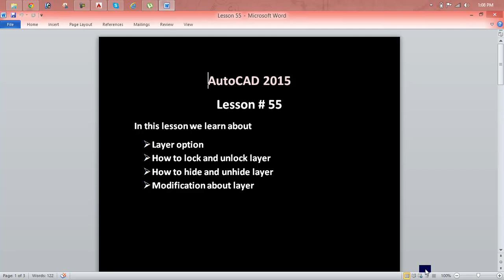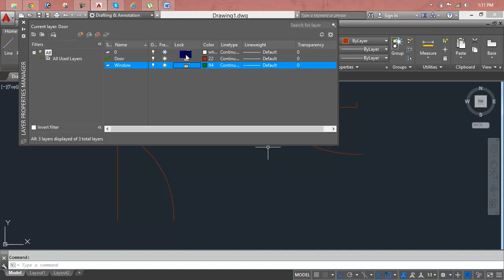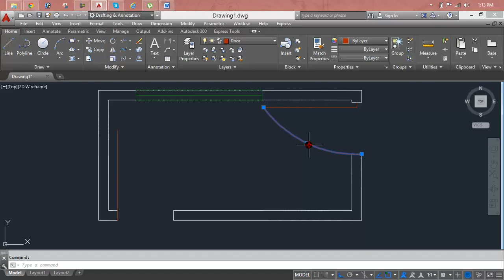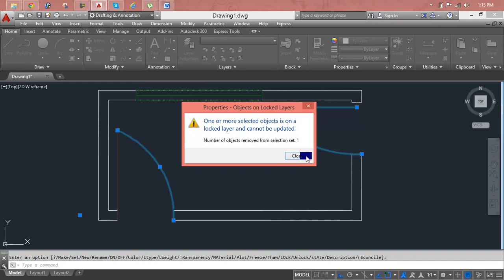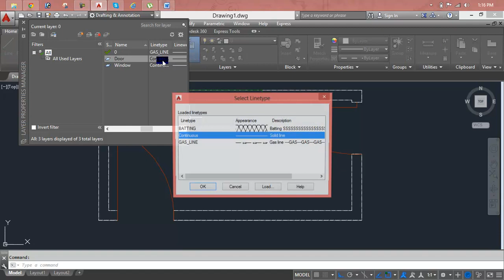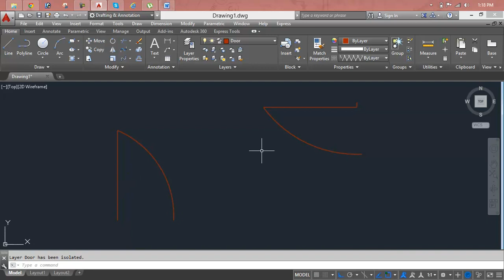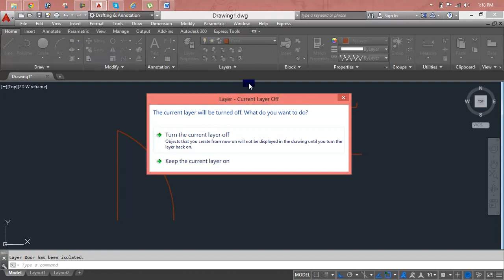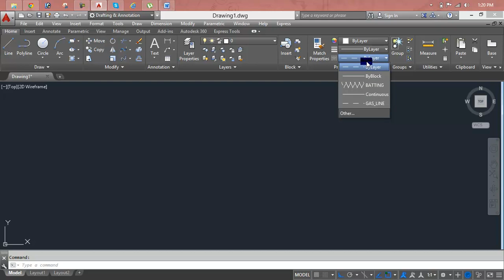AutoCAD Mechanical 2013 Shaft Parts Lesson 55